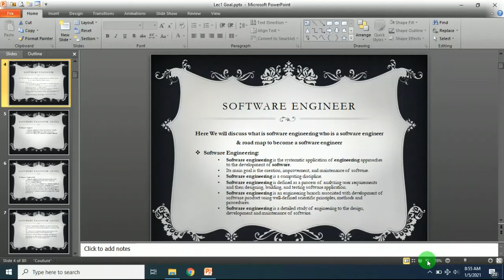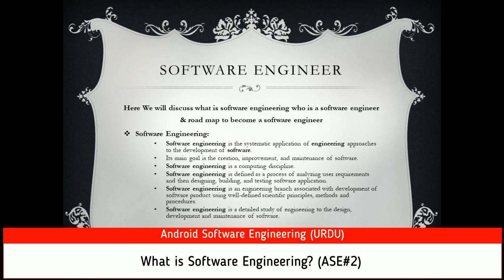What is Software Engineering || ASE#2 Urdu || Software Engineers World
We will discuss about software engineering and its principles.
This channel is all about continues learning about Software Engineering through Interactive live and recorded practical & explanatory theoretical topics in detail as much we can.
Here we will start to learn but we have no end b/c IT world is progressing day by day so we also have to compete with competent environment by upgrading our selves day by day.
We will learn together here!!
# Java basics
    Fundamentals
    Object Oriented Programming using java
    JavaFX
    Java Advance Topics
# Android Fundamentals
   Advance
   Expert Android Topics
# Software Designing Principles
    Efficient Software designing  strategies
# Preparation for Certifications
    Java OCA(Oracle Certified Associate Java)
    Java OCP(Oracle Certified professional Java)
    Java OCE(Oracle Certified Expert Java)
    PMP(project management professional)
    MTA(Microsoft Technology Associate)
# Continues to learn
   Security and new Updates